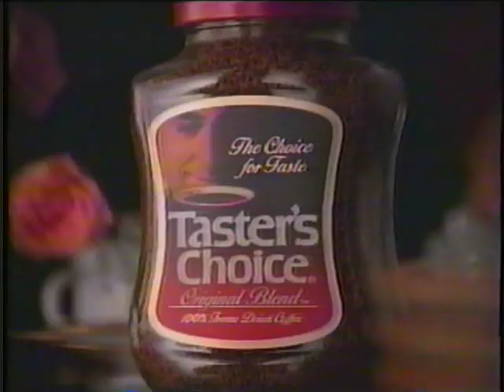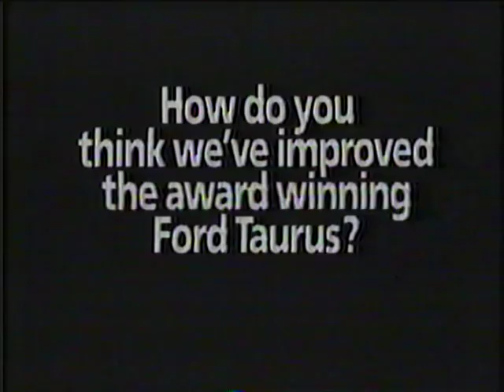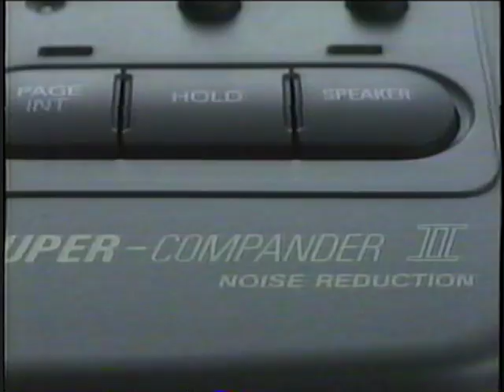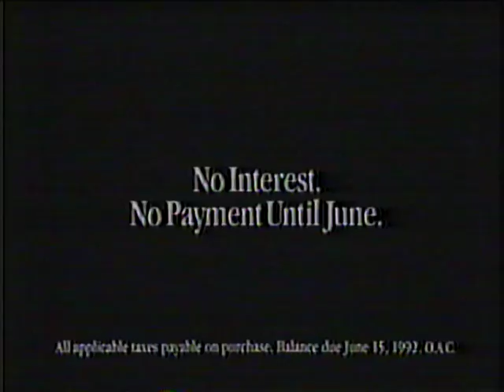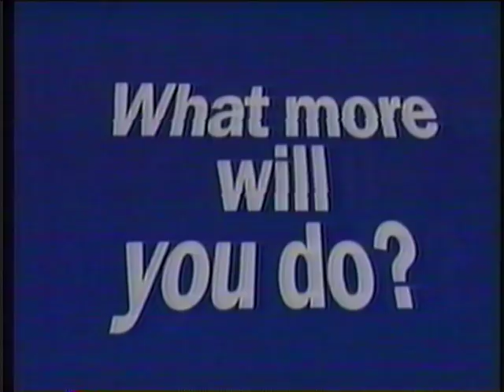90's Commercials Ontario Vol 75